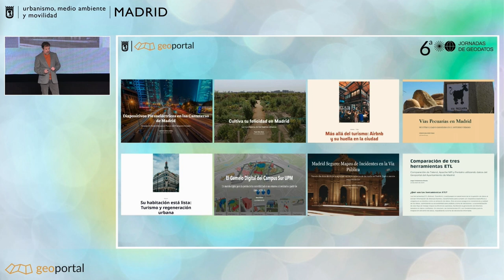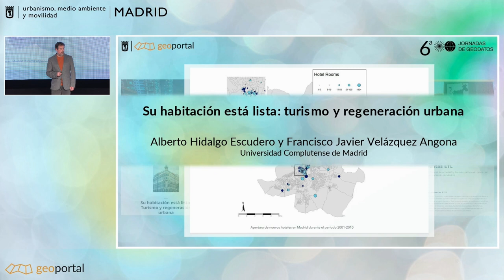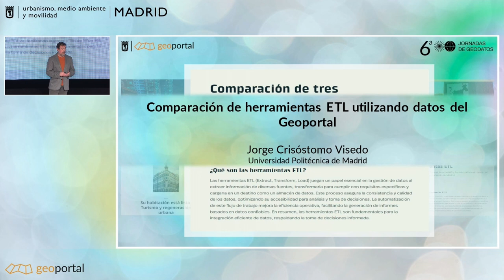Estand del Geodato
Suscripción gratuita a nuestro canal de YouTube:     / Geoportal, Ayuntamiento de Madrid (youtube.com)

Linkedin:     /Subdirección General de Innovación e Información Urbana